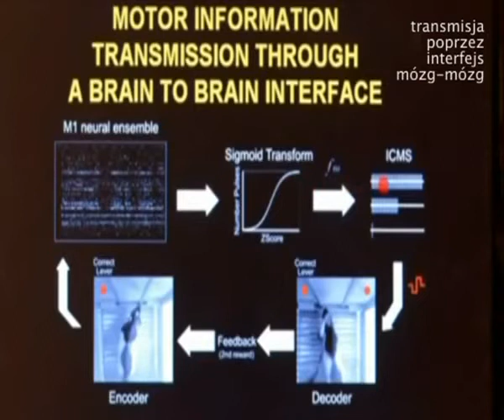Jeden z pierwszych systemów komunikacji mózg-mózg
Naukowcy opracowali wstępną formę telepatii u zwierząt, umożliwiając parze szczurów na przekazywanie instrukcji przy użyciu ich umysłu.

Wykorzystując wszczepiane w mózg mikroprocesory do komunikacji, szczury były w stanie współpracować i rozwiązywać proste zagadki, mimo że w jednym eksperymencie były tysiące mil od siebie. (jeden szczur był w USA w Uniwersytecie Duke, drugi był w Brazylii)...

Wszystkie filmy wstawiam zgodnie z ustawą z dnia 4 lutego 1994 Dz. U. z 2006 r. Nr 90, poz. 631 z późn. zm. w szczególności na podstawie: "Z praw autorskich nie korzystają: pomysły i tematy badawcze oraz teorie i fakty naukowe" oraz art. 29. ust.1. ustawy mówiący że w celu edukacji (taki jest charakter konta) można podać fragmenty lub całe utwory jeżeli poda się autora i dzieło.